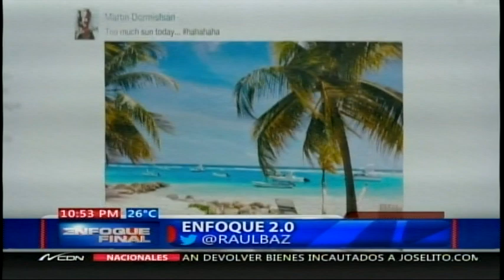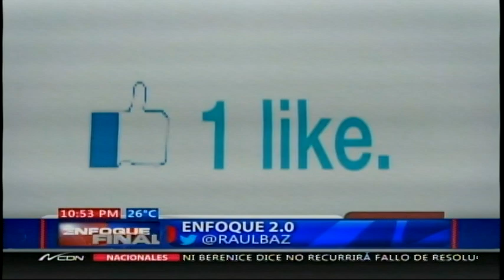Enfoque 2.0 con Raúl Baz - La falsedad de las redes sociales